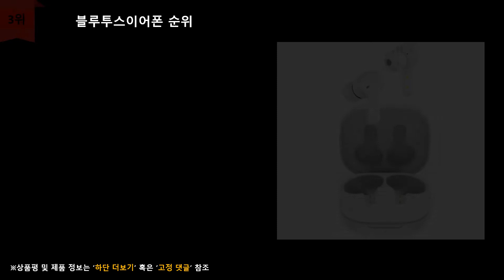블루투스이어폰 추천 TOP 5 - 4만원이하 가성비좋은 블루투스이어폰!!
1위
펜톤  TSX 다이아팟 5.2 블루투스 무선 이어폰
\38,050원
무료배송

2위
샤오미 블루투스 이어폰 에어2 SE
\21,000원
무료배송

3위
QCY 블루투스이어폰 t13app 화이트
\15,240원
무료배송

4위
브리츠 블루투스 방수 이어폰 AcousticTWS5
\34,150원
무료배송

5위
아이작 5.0 블루투스 무선 이어폰 FAE-7 로즈골드
\28,750원
무료배송

순위맨 Dream